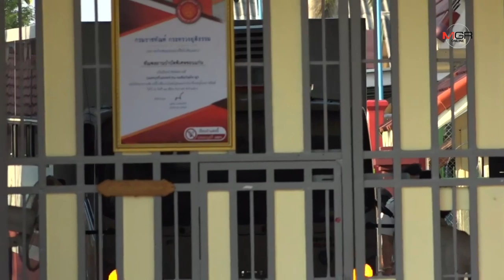ส่ง “ส.ส.นวัธ” นอนคุก ศาลไม่ให้ประกัน โทษถึงประหารหวั่นหลบหนี